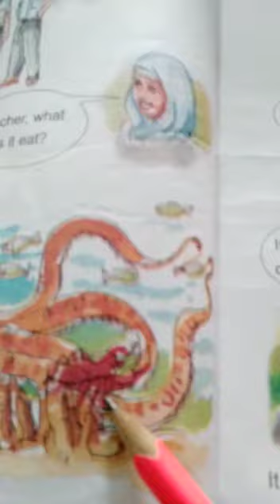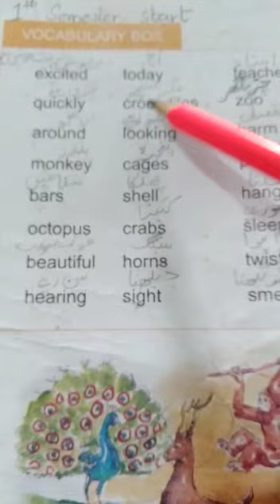Grade 2 English part 4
vision book 2
chapter A visit to the Zoo
part 4